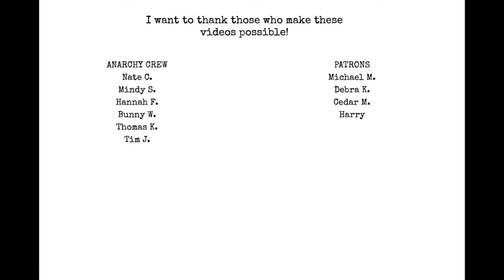What's the Point?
Chat with me on Voxer:
paperbackjunky